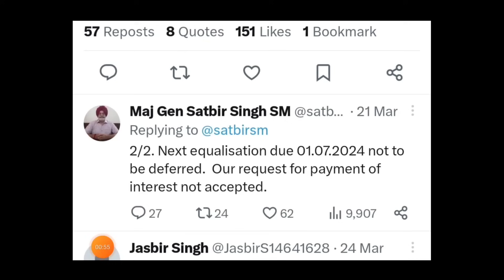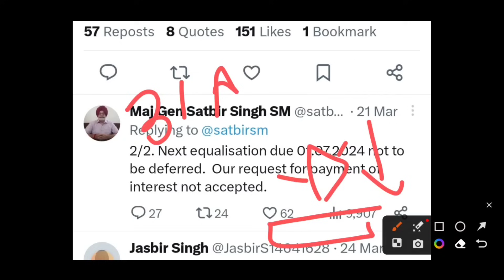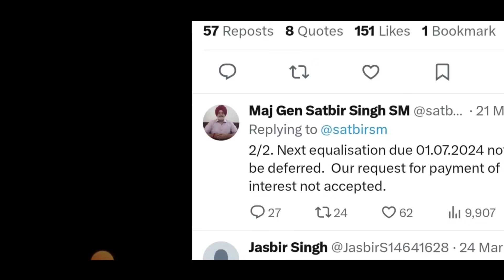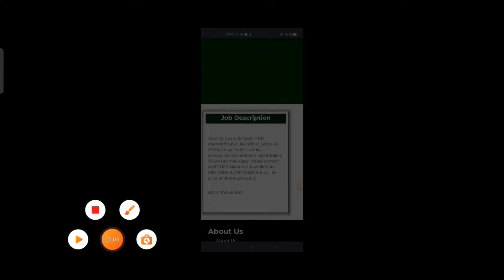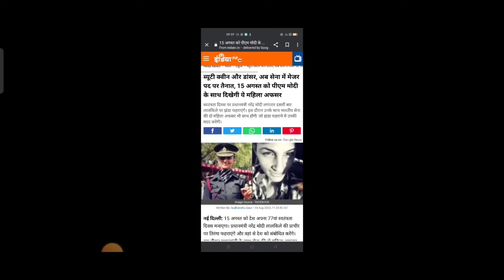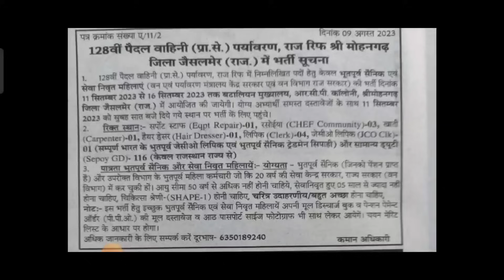16 Aug सैनिक खबरें पूर्व सैनिक को मिला न्याय पेंशन भोगियों की बल्ले बल्ले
गुड न्यूज़ ,OROP-2 पर PCDA और कोर्ट का तोहफा DA/DR,(Good news) |OROP-2 ARREAR जारी

AFT TV
OROP 2
OROP-2
OROP EX-SERVICEMAN
OROP PENSION
OROP NEW NEWS
OROP1
OROP3
PCDA
PCDA ALLAHABAD
PCDA NEWS
PCDA OFFICE
PCDA ALLAHABAD ARMY PENSION LATEST NEWS
PCDA SPARSH
SPARSH
PCDA PENSION
PCDA PENSION ALLAHABAD PPO STATUS
PPO STATUS
PCDAO
PCDA ALLAHABAD PPO DOWNLOAD
sainik samachar
sainik welfare YouTube channel
orop table
pension portal
PCDA
OROP ARREAR PAYMENT SCHEDULE
DGR JOB
ONE RANK ONE PENSION
AGNIVEER
AGNIPATH SCHEME
ARMY NEWS
FAUJINEWS
Defence news